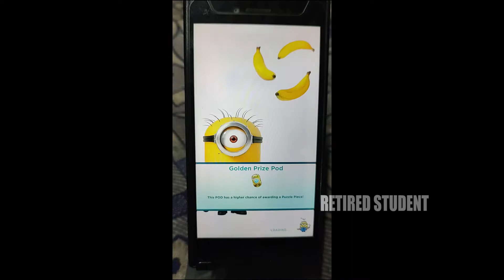Despicable Me : Minion Rush (In Blackberry) - Daily Rewards Day 63